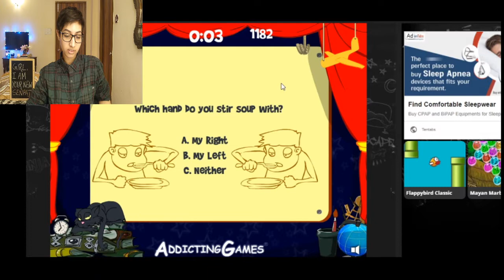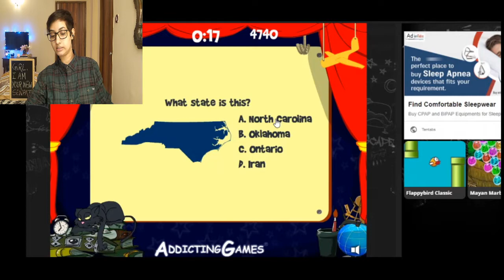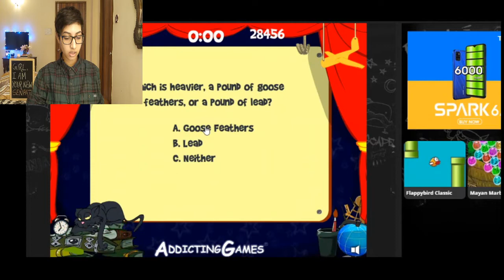IF I GET ANY OF THESE WRONG, I'M STUPID? | Pim.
Hey guys!!

Today, I'll be playing a popular online game. Let's see how many answers I can get right. And let me know if you want me to play more games for my channel!

Was this entertaining enough?

~ Pim.

Hello! I'm Pim. I'm a certified professional makeup artist. I'm here to share everything I've learned (and still learning) about beauty, and lifestyle. I hope I amuse and inspire you being my weird yet curious self. Take care!